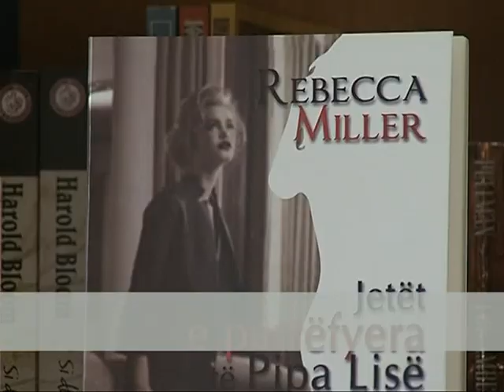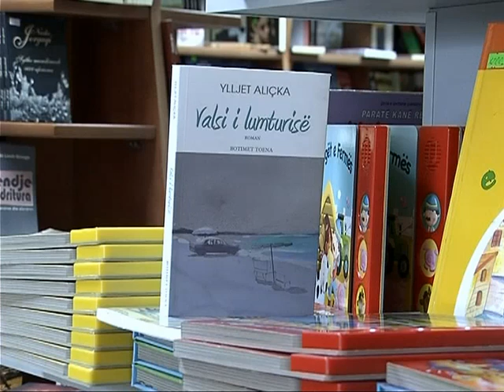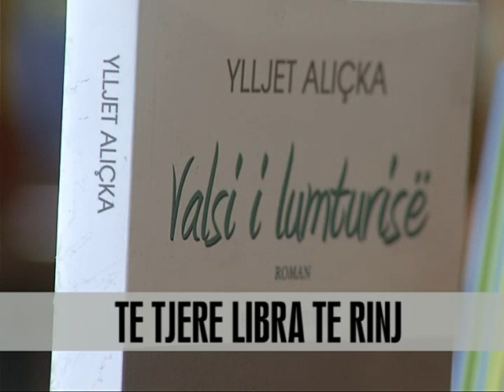Te tjerë libra te rinj - Vizion Plus - News - Lajme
Ajo është vajza e dramaturgut te njohur Arthur Miller dhe bashkëshortja e aktorit te roleve, Daniel Day Lewis. Por, Rebecca Miller, ka krijuar tashme prej vitesh një emër te vetin si shkrimtare dhe skenariste e mjaft pelikulave prestigjioze hollivudiane. Prezantimi i saj i pare ne shqip vjen me një prej romaneve me te suksesshëm, i shndërruar gjithashtu ne film gati dy vjet me pare. "Jetët e pa rrëfyera te Pipa Lise" është historia e një gruaje ne te 50-tat e saj, e cila edhe pse ka një jete te qete ne dukje, kthen kokën prapa për te rrëfyer pikërisht jetën e saj problematike. Një figure e shume diskutuar, e anatemuar gjate periudhës komuniste dhe ende pak e njohur, mbetet ajo e Mustafa Krujes. Ish-kryeministri i Shqipërisë gjate periudhës se pushtimit Italian si dhe nënshkruesi i deklaratës se pavarësisë, është sjelle përmes këtij botimi, i cili përmban disa nga letrat origjinale, qe Kruja shkëmbente me dy familje te tjera te njohura e te pasura te kohës, si Gjokmarkaj dhe Nekaj. Nen titullin "Kuvend Letrar me Miqte", libri hedh drite mbi personazhe dhe raporte te kohës. Pas "Rrëfenjave me Ndërkombëtare", shkrimtari dhe skenaristi Ylljet Alicka kthehet për lexuesin me romanin e tij me te ri, "Valsi i Lumturisë". Edhe këtë here, nen stilin ironik, te ndjeshëm e sarkastik, Alicka rrëfen një histori qe merr spunto nga një ngjarje reale, por siç thotë autori ne nisje vazhdimi është një trill letrar. Mes botimeve te reja te javës, vjen edhe autori Italian Niccolo Ammaniti. "Unë nuk kam frike", i publikuar për here te pare ne vitin 2001, është shndërruar ne një roman klasik për lexuesin Italian, si një guide letrare për te njohur vetveten. Ne gjininë e librave studimore vjen i përkthyer francezi Andre Bazin me botimin e tij te vitit 1958, "Ç'është Kinemaja". Ndërsa ne gjininë e romancave shqipërohet një tjetër libër i autores amerikane Emily Giffin "Duaj atë me te cilin je"